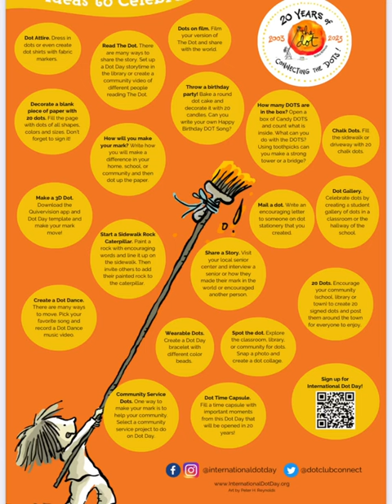Make your Mark at Christian Brothers School. Fine Arts project grades pk-7th